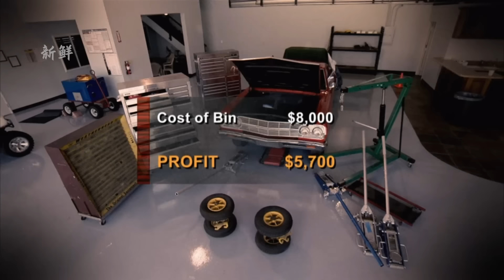菜鳥花26750美元開盲盒竟開出蘭博基尼跑車，直接起飛賺了70萬？對手8000美元撿漏雪佛蘭，鑒定後驚呆了！